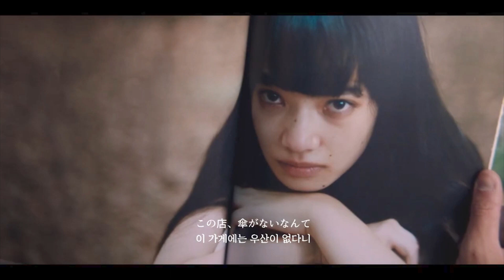겨울과 봄 사이 어딘가에서 누군가를 기다리며. (Playlist)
오늘은 그감 만들어 보았던 잔잔한 일본곡들 모읍집이에요 :)